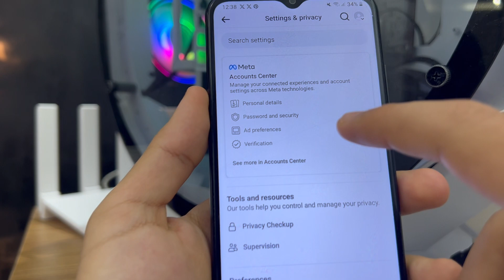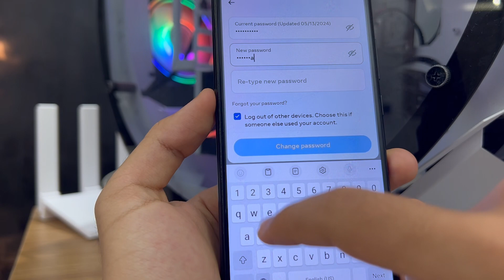How to See Facebook Password || Reset facebook password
- i forgot my facebook password
- how to see login facebook password on android
- how to see your facebook password if you forgot it

         ʟɪᴋᴇ   |  ᴄᴏᴍᴍᴇɴᴛ   |  sʜᴀʀᴇ   |  sᴜʙsᴄʀɪʙᴇ
●▬▬▬▬▬▬▬▬▬ஜ۩۞۩ஜ▬▬▬▬▬▬▬▬▬●